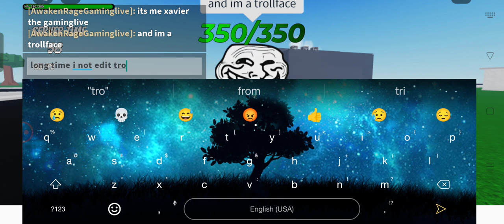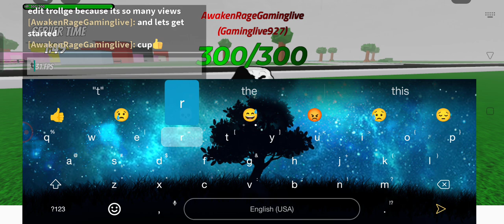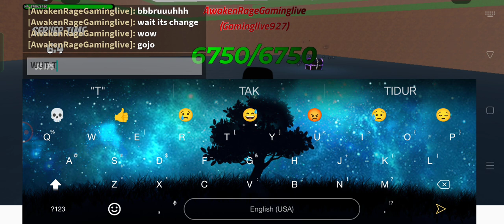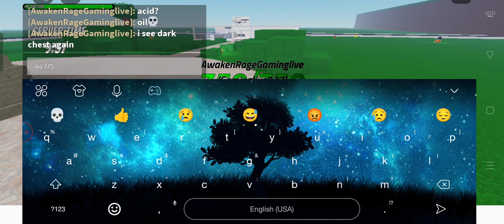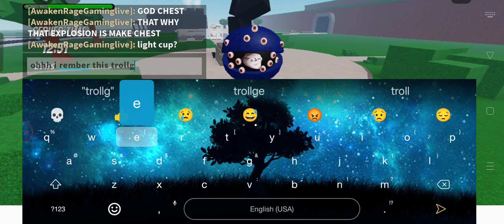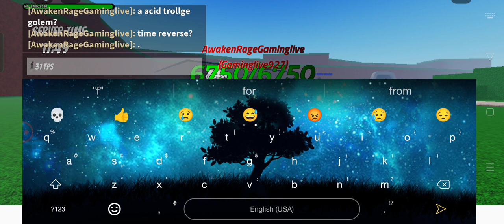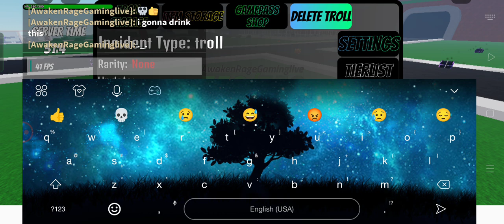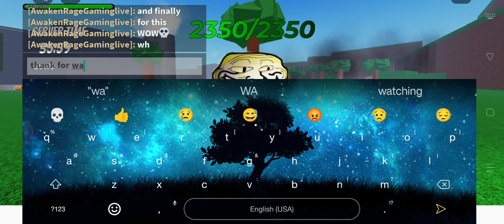Roblox Trollge with drinking cups and become every trollge i have